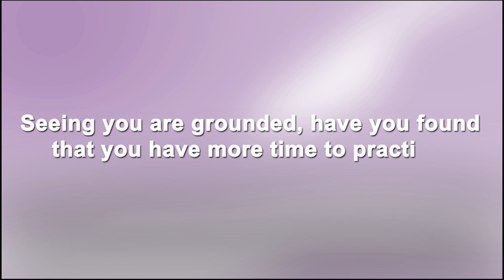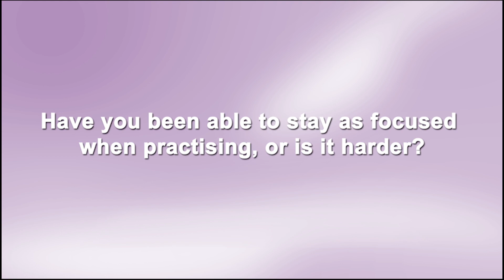Isata Kanneh-Mason talks to Pianist about life in quarantine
Pianist issue 110 cover star and Classical Chart topper Isata Kanneh-Mason gives us an insight into what life has been like in quarantine. Plus, she treats us to part of a Chopin Prelude...

Isata appeared on the cover of issue 110 of Pianist.